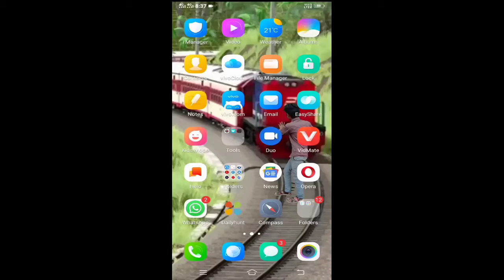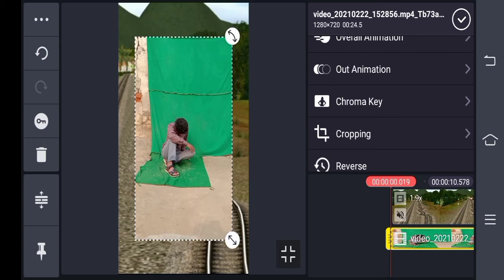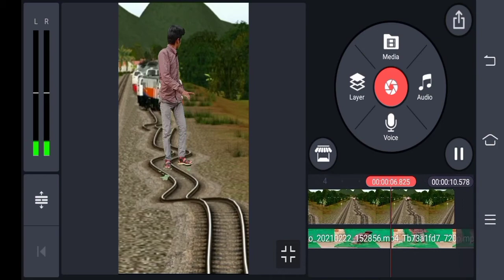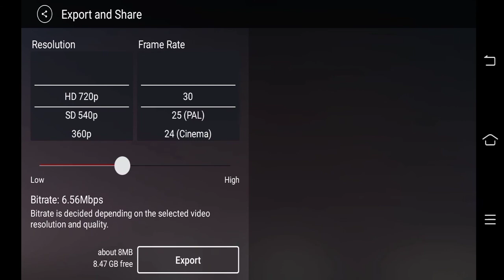train wali video kaise banaye train wali video kaise download kre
train vfx video link  👆

train link 👆

train video link👆

train video link 👆

train video link  👆